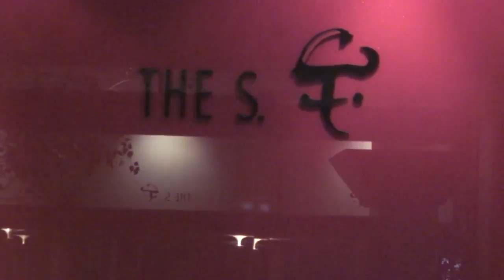치과의사 블로거 '달려라꼴지'님의 축하연 장소 이래요. ^^